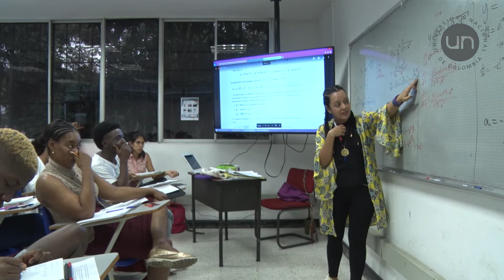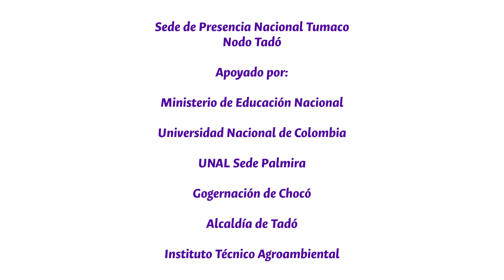Experiencia Nodo Tadó, Choco/2019-2020 UNAL Palmira. Equidad e inclusión en la Universidad Nacional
Uno de los desafíos de la Universidad Nacional de Colombia es promover el desarrollo de una educación superior desde una función social y con un enfoque de equidad e inclusión, entendiendo la diversidad de la nación y el contexto de cada territorio.

La sede de presencia nacional Tumaco no solo ha impactado el Litoral Pacífico nariñense y el caucano, también ha llegado al Chocó. En el año 2018, en un convenio interadministrativo con el Ministerio de Educación Superior (MEN), se dio apertura al Nodo Tadó, en el departamento del Chocó, a través del cual 23 jóvenes bachilleres ingresaron a la Universidad Nacional de Colombia, mediante el Programa Especial de Admisión y Movilidad Académica (Peama).

Debido a las circunstancias de orden público en la región fue necesario adelantar el primer ciclo de formación de los estudiantes del Nodo en las instalaciones de la Sede Palmira, el cual inició en el primer semestre del 2019. El apoyo de la Vicerrectoría, el equipo de profesores y profesionales de la Sede Palmira, así como el acompañamiento de los pares tutores y del sistema de bienestar universitario, fue fundamental en el proceso formativo de las y los estudiantes.

Para el primer periodo del 2020, 21 estudiantes del Nodo Tadó-Chocó realizaron movilidad académica a sus correspondientes sedes andinas, y hoy se encuentran continuando con sus procesos de formación profesional.

De esta manera, la Universidad Nacional de Colombia hace presencia en aquellas regiones apartadas y vulnerables del país, en donde las oportunidades de educación superior son mínimas y, en algunos casos inexistentes, como parte de esta apuesta por ser el proyecto cultural y colectivo de nación.